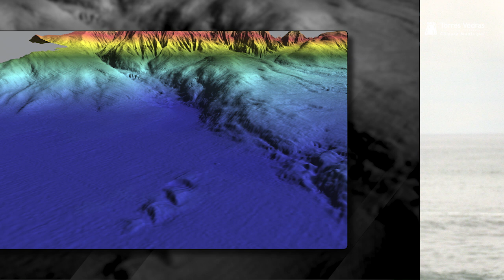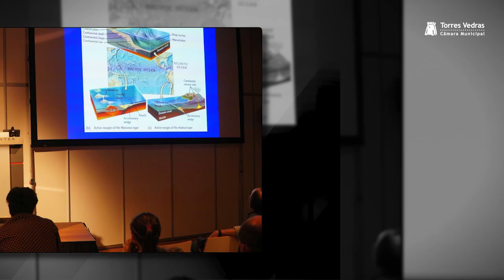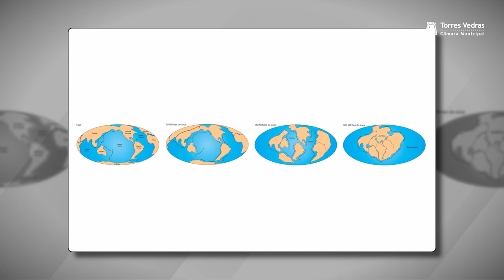Entrevista com João Duarte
Durante o mês de maio o átrio do Edifício da Câmara Municipal acolheu a exposição 28 de fevereiro de 1969, memórias do sismo, promovida pelo CERU (Centro Europeu de Riscos Urbanos) e pela SPES (Sociedade Portuguesa de Engenharia Sísmica). Esse foi o ponto de partida para uma conversa com João Moedas Duarte, um torriense especializado no estudo de sismos, que, para além de ser requisitado por canais televisivos para comentar este tipo de fenómenos naturais, viu recentemente um estudo por si elaborado, relacionado com a falha tectónica existente a sudoeste do cabo de S. Vicente, ser publicado na edição americana da National Geographic.